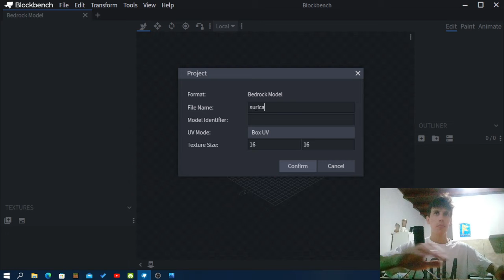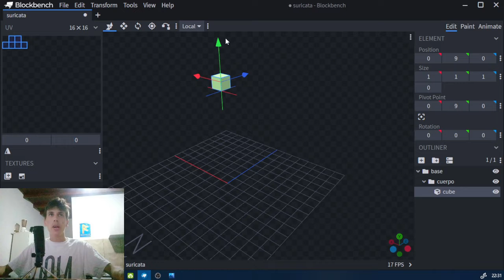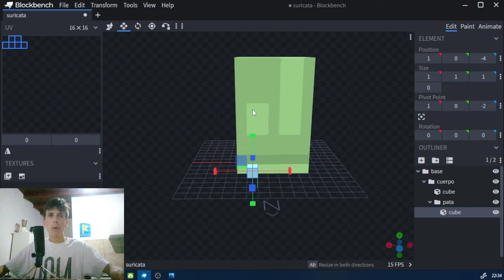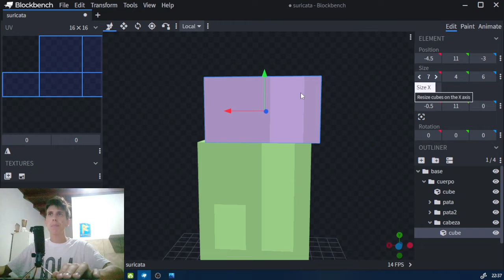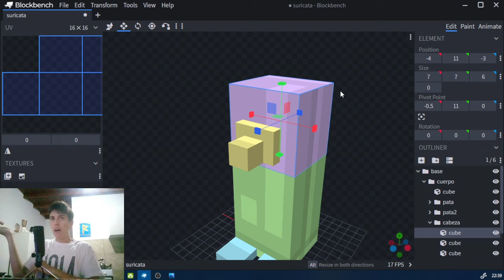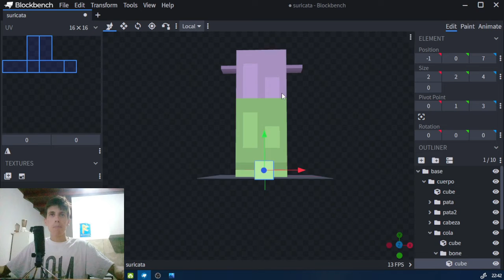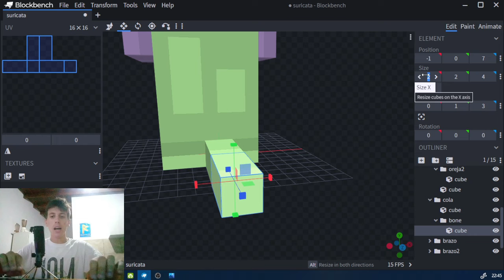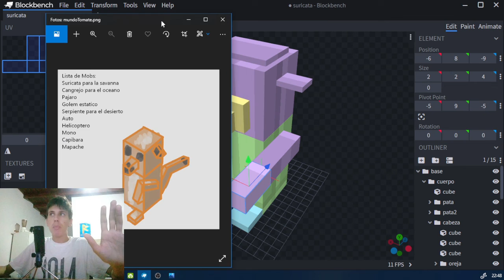Blockbench | Modelado 3D para Minecraft - Parte 5 | Modelado de Suricata